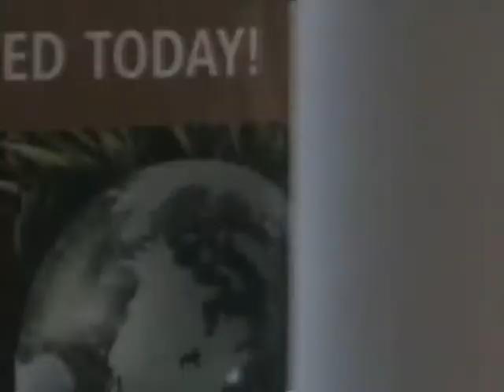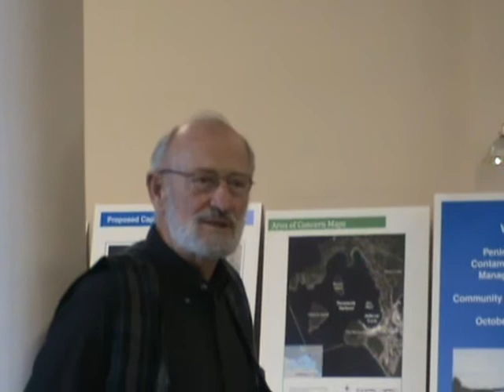getyouthinvolved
get youth involved...
Lake Superior Binational Forum Public Input Session, Thunder Bay, Ontario, Canada, Nov. 6/09 - focusing on Thunder Bay\s Earthwise Community Environmental Action Plan